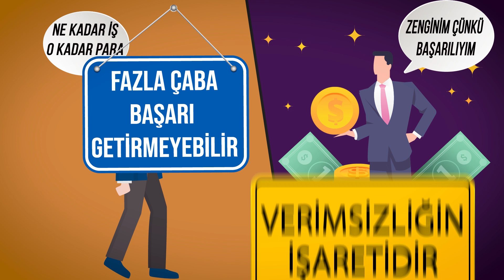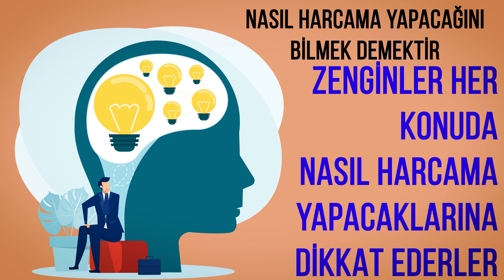Zenginleri Zengin Yapan 7 Alışkanlık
Daha önce kendinize bazı insanların nasıl zengin olup da, bazılarının fakir olduğunu sordunuz mu ? Bu insanları birbirinden ayıran kilit bir noktanın farkına varıp varamadığınızı merak ettiniz mi ? Bu videoda finansal başarı elde etme veya finansal krize girme olasılığımız üzerinde oldukça etkili olan, zengin insanların yapıp fakir insanların yapmadığı 10 alışkanlıktan bahsedeceğiz.